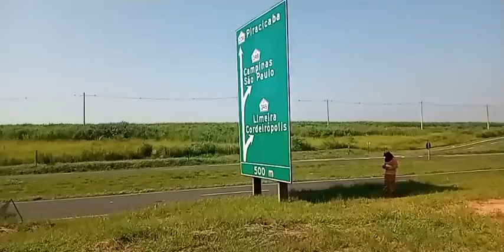Está interditado nesta manhã de segunda-feira (14), a alça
Está interditado nesta manhã de segunda-feira (14), a alça de acesso que liga SP-304 até a SP-306 (Rodovia Luís Ometto), em Santa Bárbara d'Oeste à para Iracemápolis. Equipe do DER, está trocando massa asfáltica. O serviço deve seguir até o final da tarde de hoje